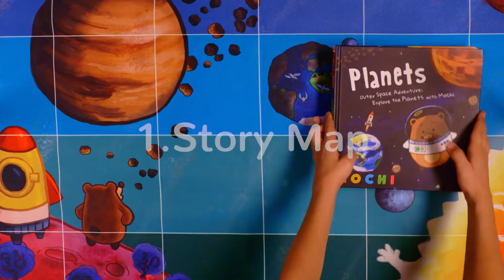mochi robot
Get Mochi Robot now with special up to 50% Early Bird discount
mochi,mochi robot,lego,lego-compatible,screenless,coding,screenless coding,kickstarter,10 years of coding in 10 minutes,